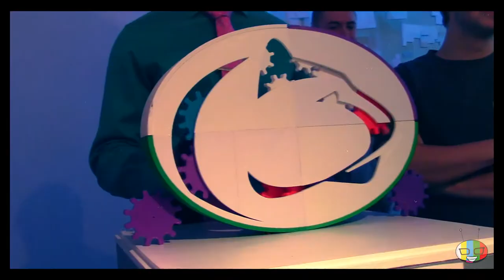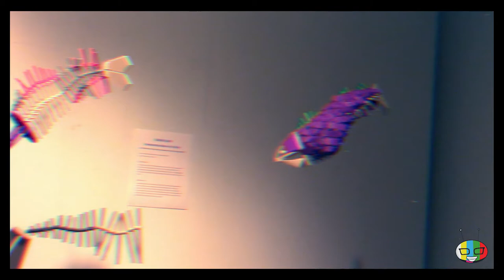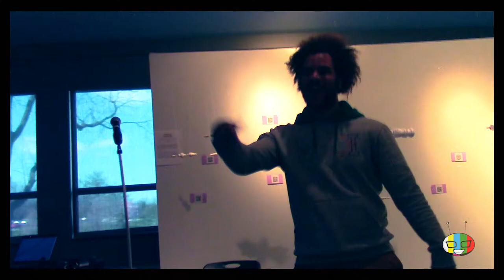"Push it Along" Music Video - Omar Santana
Omar Santana is a musical artist and close friend of mine who makes amazing music.

What makes Omar special is his hunger to enlighten and inspire people through his music.

In this video we captured Omar's performance at the PSU Berks Art Showcase held on April 20th, 2018.

The showcase was originally created for artist to show their artistic pieces created via photography, hand pastels, and even 3D printed parts.

Omar,  took this opportunity to share one of his songs with the audience. He was the only one to perform a musical art piece, and shook the crowd with his enthusiasm and graceful delivery.

It was a pleasure to document Omar’s Journey and growth as a Musical Artist.

Brand Instagram: tittalksTV
Personal Instagram: tittalks